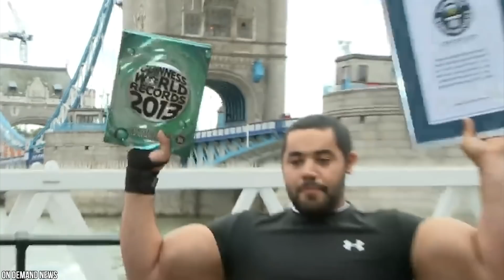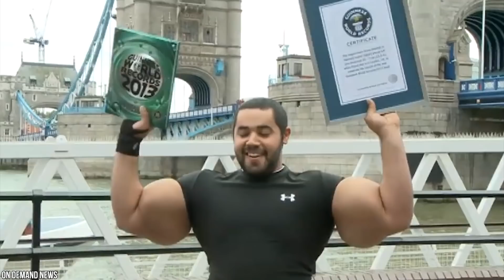15 Personas Que Tienen Los Músculos Más Extraños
Todos hemos visto a esas personas musculosas acercárse a nosotros en el gimnasio, justo cuando estabamos a punto de levantar apenas unos kilos cuando llegan ellos y se cargan mas de 200 kgs. Sé que lo han pensado, ¿cómo se supone que te haces tan grande? Bueno, estoy aquí para mostrarles algunas personas con músculos que avergonzarían a todos esos cabezas de músculos. Desde bíceps tan grandes como nunca antes habrían imaginado, estas son las 15 Personas Que Tienen Los Músculos Más Extraños